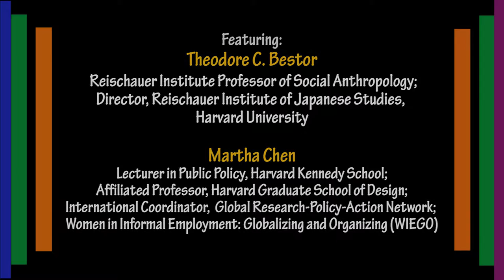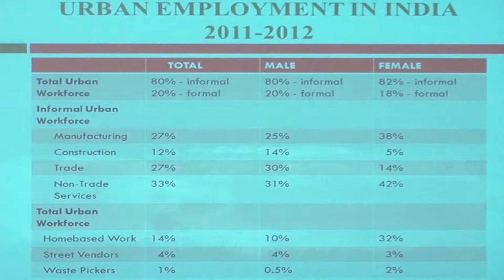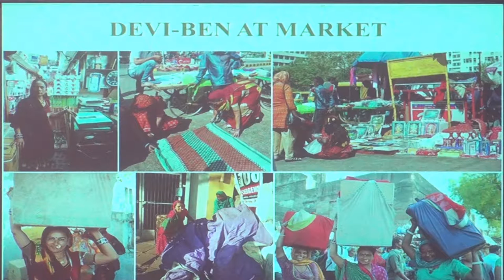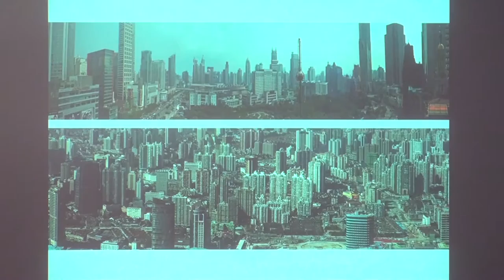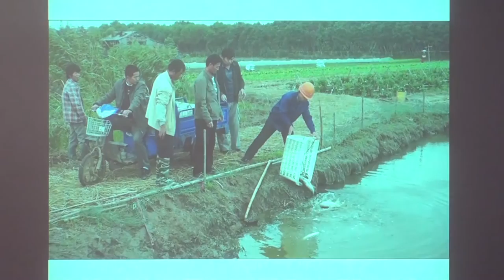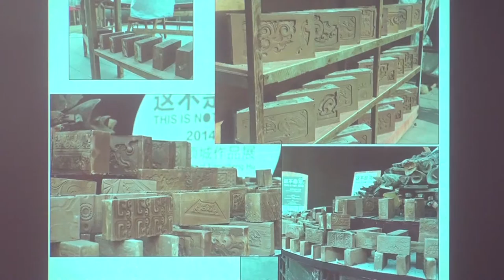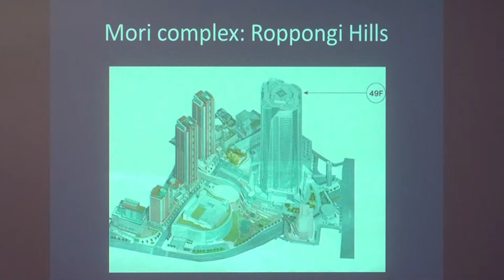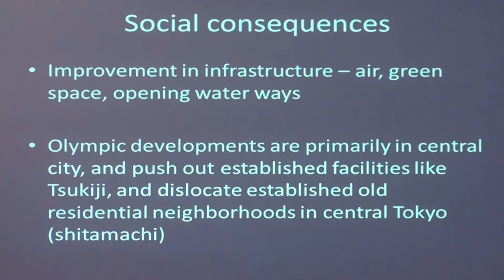Megacities Asia: Inhabiting Asian Cities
Special Event

Theodore C. Bestor, Reischauer Institute Professor of Social Anthropology, Director, Reischauer Institute of Japanese Studies, Harvard University
Martha Chen, Lecturer in Public Policy at the Harvard Kennedy School, Affiliated Professor at the Harvard Graduate School of Design, International Coordinator of the global research-policy-action network Women in Informal Employment: Globalizing and Organizing (WIEGO)
Hu Xiangcheng, Artist
Chair: Laura Weinstein,  Ananda Coomaraswamy Curator of South Asian and Islamic Art, Museum of Fine Arts, Boston

This panel explored the dynamism of urban life in Asia, both its material and immaterial aspects, in comparative perspective. Panelists discussed urban planning in relation to the lives and livelihoods of city dwellers in South Asia, China, and Japan.

Cosponsored by Harvard’s Asia Center, Department of Art and Architecture, Fairbank Center for Chinese Studies, Korea Institute, Reischauer Institute of Japanese Studies, and Weatherhead Center for International Affairs